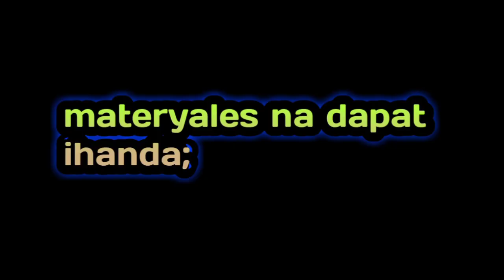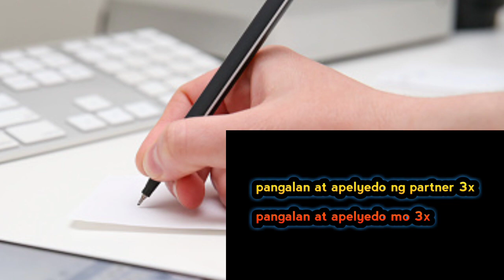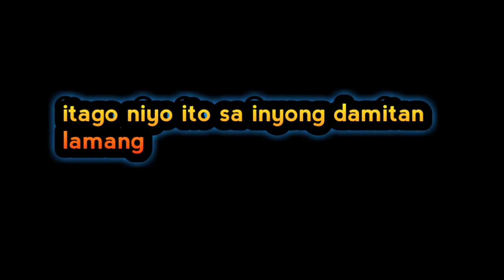RITWAL AT NG MABALIW SIYA SA SOBRANG PAGMAMAHAL NIYA SAYO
gawin mo ang ritwal na ito ng mabaliw siya sa sobrang pagmamahal niya sayo

PAMPABUENAS CHANNEL